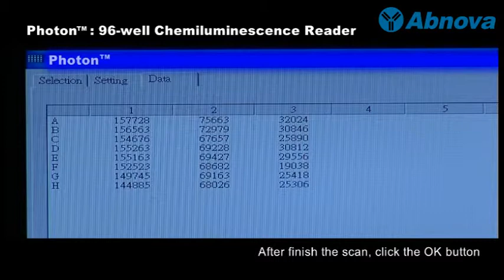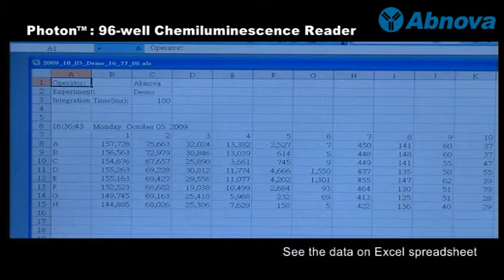Photon™ - 96 well Chemiluminescence Reader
) - Photon™ uses a state-of-the-art, photon-counting multiplier tube as the detector element to detect very small amounts of analytes, in the range of attomoles, by counting the number of photons generated from the chemiluminescent or bioluminescent experiment. More videos at Abnova